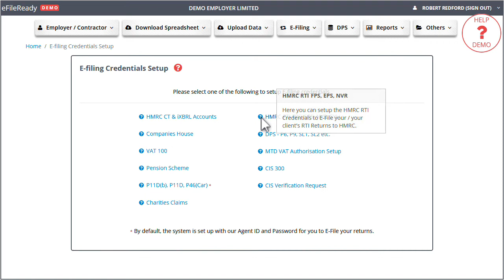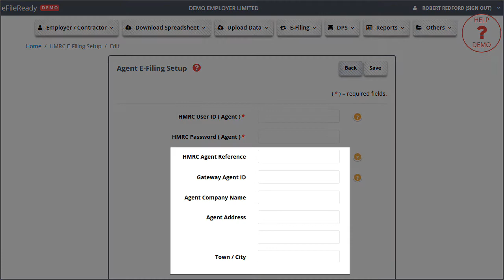Agent E-Filing HMRC Credentials Setup